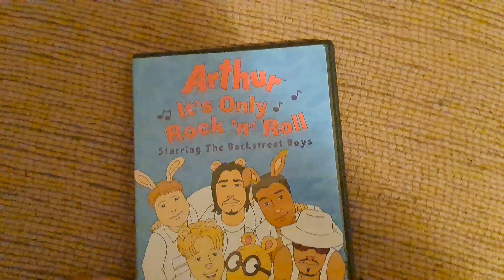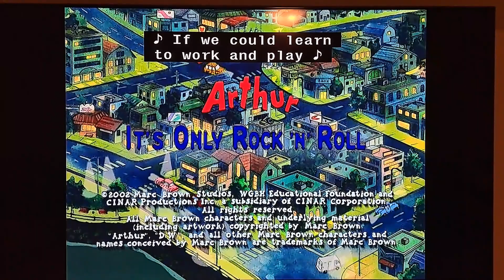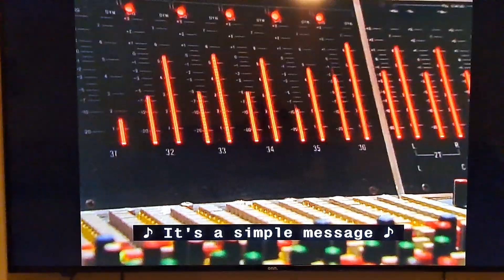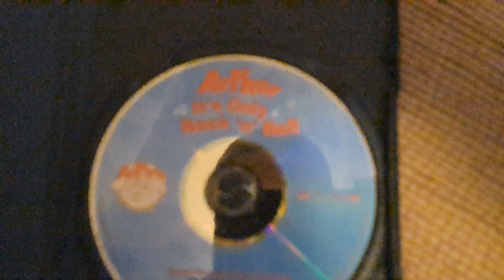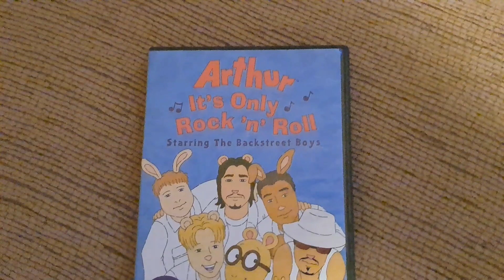Closing to Arthur, It's Only Rock N' Roll 2002 DVD (HD Remastered Version)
Here's the order:

1. Last few seconds of the program

2. Arthur, It's Only Rock n' Roll Closing Credits with the Backstreet Boys covering Arthur Theme Song

3. Brief footage of Backstreet Boys recording their cover of Arthur Theme Song

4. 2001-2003 Arthur Online/Local Library Promo

5. Arthur, It's Only Rock n' Roll Funding Credits

6. Post Alpha-Bits Cereal Ad (26 little letters that spell the names and tell the world who we are)

7. Arthur, It's Only Rock n' Roll Funding Credits Continued in Sky Blue Background

8. 2002 PBS Kids Fishbowl Ident (Debut)

9. DVD Main Menu